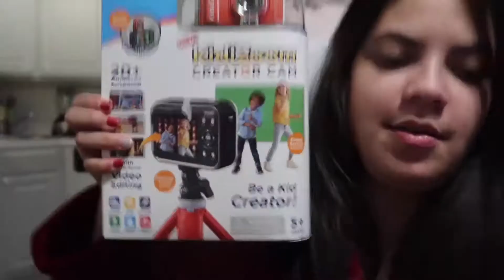350 SUBSCRIBERS CHRISTMAS GIVEAWAY | VLOGMAS DAY 14 *INTERNATIONAL*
350 SUBSCRIBERS CHRISTMAS GIVEAWAY | VLOGMAS DAY 14 *INTERNATIONAL* Today was such an ugly rainy day out. You all know that when its an ugly day you body feels the same way. We didn't do much but relax watch TV and stay in our Pajamas all day. who else feels lazy when it rains out? We love our B4Squad Thanks so much for supporting us. Links are down below.

Snapchat: The Batista 4 or Shey_6x

📣This weeks post notification shout out📣

** WE DO NOT OWN COPY RIGHTS TO ANY MUSIC ON OUR VIDEOS**